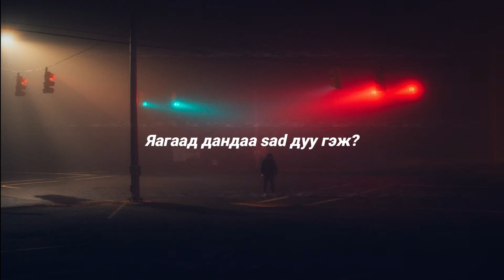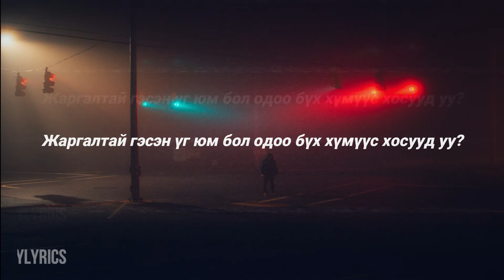Fep - yagaad dandaa sad duu gej Lyrics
Hope you guys liked  show him some love
Lyrics:
Яагаад дандаа sad дуу гэж учир нь сэтгэл дотор sad байна eyyy

Чиний ялдам сэтгэл татам уруул чинь
Дурамчихан баяртай гэж хэлдэг үгстэй чинь
Дэндүү зохицсон байнга хэлээрэй надад баяртай гэж
Тэгэхгүй бол хэзээ ч явахгүй нь
Бүр хэзээ ч чиний хэлдэгээр зайлахгүй нь

Жаргалтай байдаг гэж үү
Дурсамж нь хөгжилтэй байх нь
Жаргалтай гэсэн үг юм бол одоо бүх хүмүүс хосууд уу?
Бид хоёр хосууд уу Эсвэл найзууд уу?

Тэнгэрт ойрхон сарны туяатай чиний цариа сарнай гоёотой
Байдаг биш мэдээж байглаарай байнга хайрлаарай байнга найраарай байнга дурлаарай
Дурлаж болно гэхдээ дуудаарай одооноос байнга (хайраа)
Чинийхаар x3 хэзээ ч чадахгүй хэзээ ч бүтэхгүй юмшиг